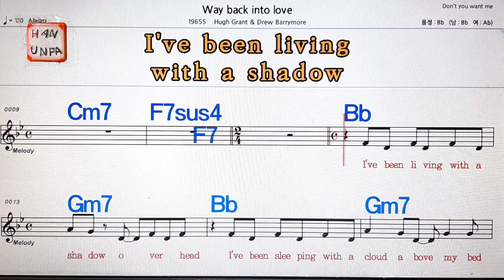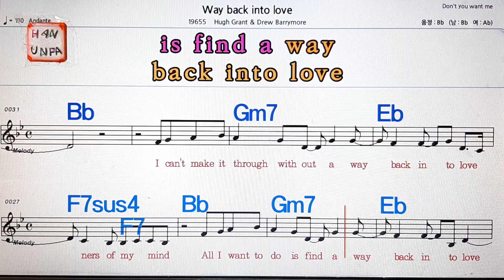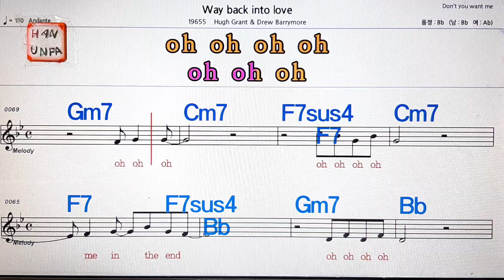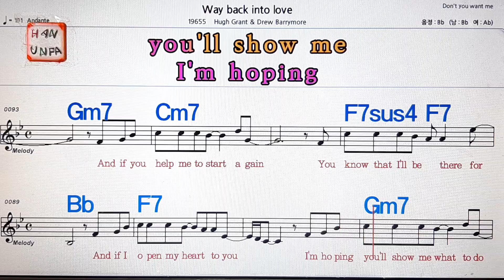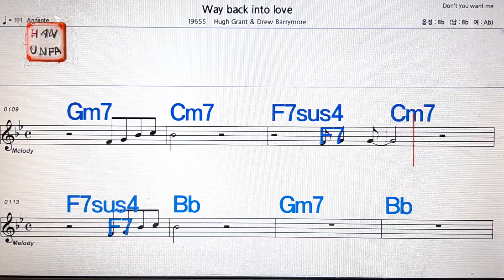Way back into love/Hugh Grant &Drew Barrymore💋노래방,통기타 ,코드 큰악보,가라오케💖Karaoke, Sheet Music, Chord, MR